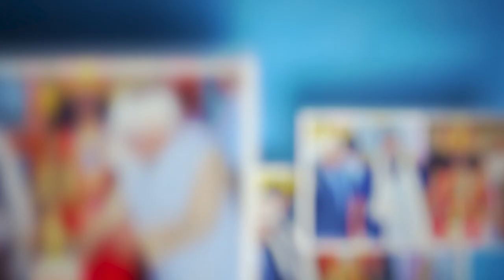SBUP Onam Celebration Glimpses - 2022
September 12th, 2022 we celebrated Unity and Togetherness on the festive occasion of Onam at SBUP.
This special occasion is a time for us to come together and enjoy the richness of our culture and traditions.
Thank you to all the students and staff who participated and made this event a success.
We're looking forward to celebrating many more special occasions together in the future.